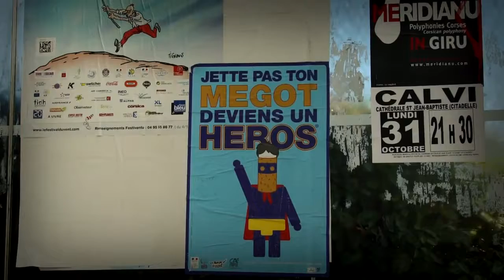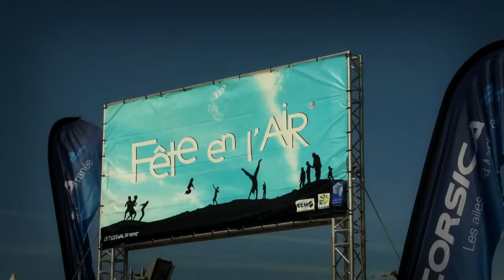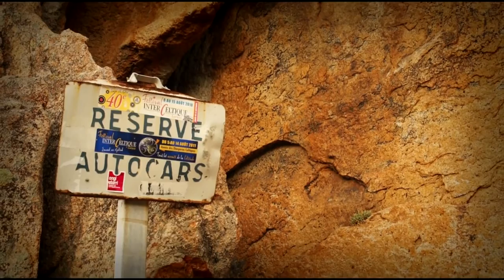Festiventu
Красивое видео про осень «Звуки осени».Красивое осеннее видео. В конце октября это была 20-ая годовщина «Фестиваля Ветра» (Festiventu) в Кальви на Корсике. Фестиваль об экологии, солидарности, новых видах энергии... Место, где эфемерное уличное искусство, музыканты, летающие вещи смешиваются с местными традициями и пейзажем...